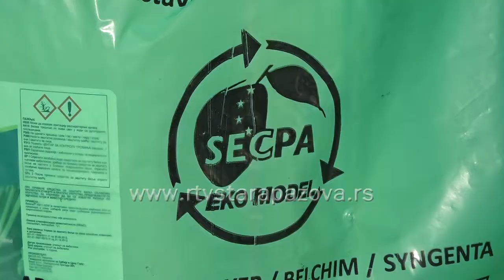Pravilno postupanje sa ambalažnim otpadom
Danas je kod Volana u Staroj Pazovi , pored puta za Inđiju realizovana akcija sakupljanja ambalažnog otpada od poljoprivrednika u staropazovačkoj opštini.